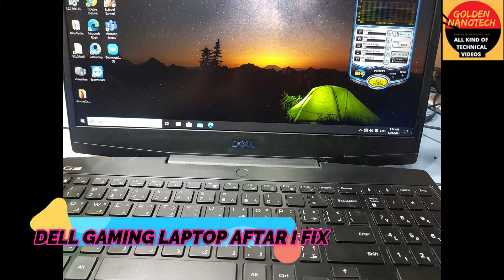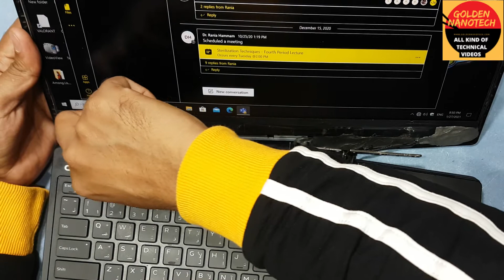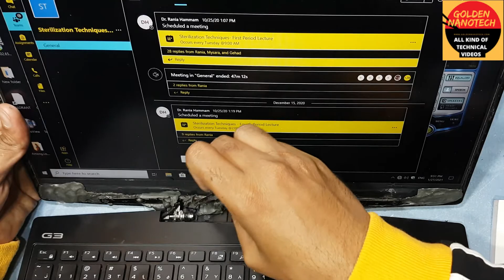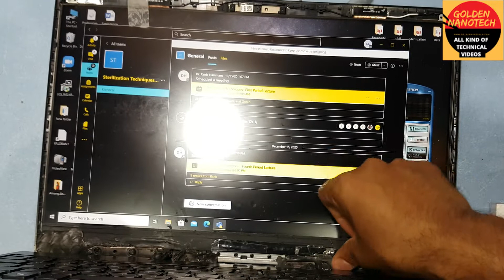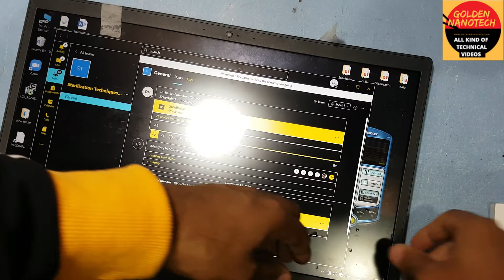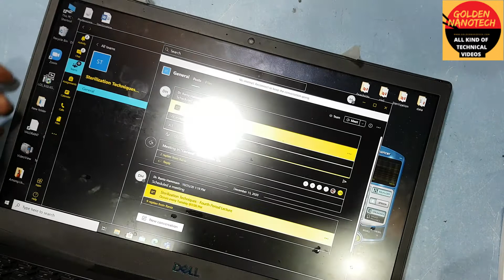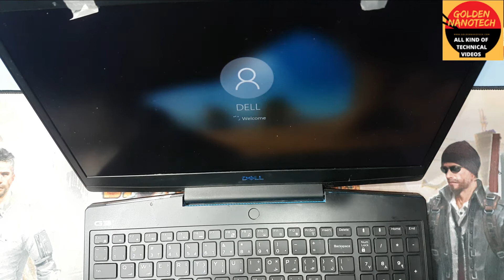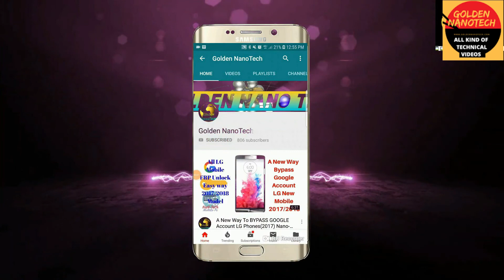DELL GAMING LAPTOP DISPLAY HINGE FIX/لابتوب ديل تصليح مفصلة الشاشة /ডেল গেমিং ল্যাপটপ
HI guys today i show you how to fix display hinge dell gaming laptop you can see the video full broken display hinge and after i fixed it working very well

goo.gl/XyYgaX